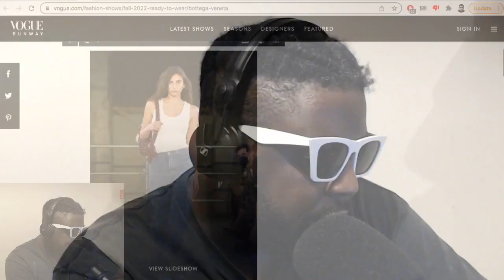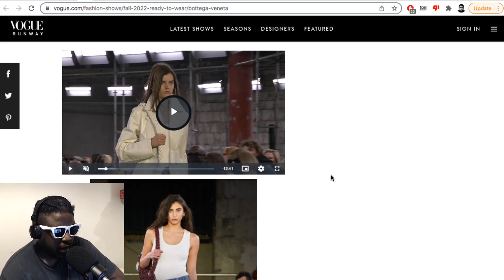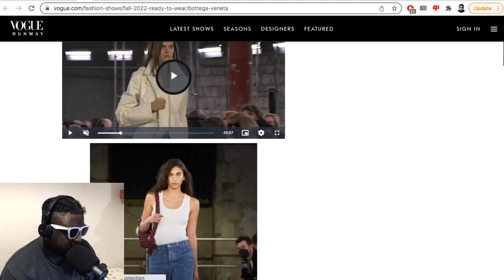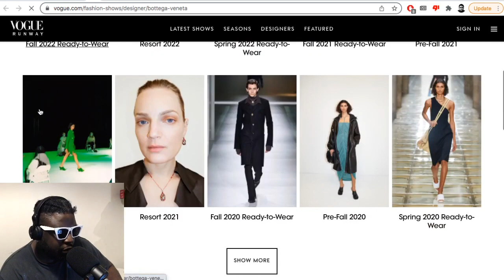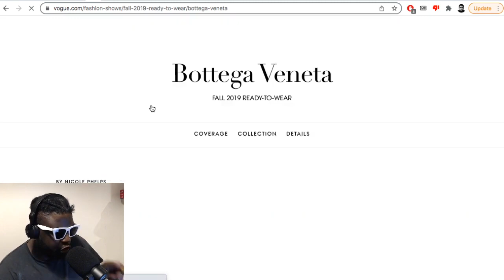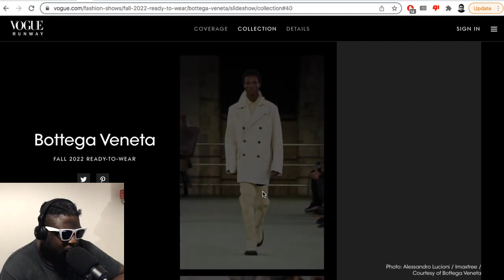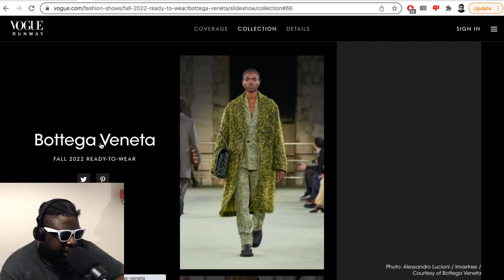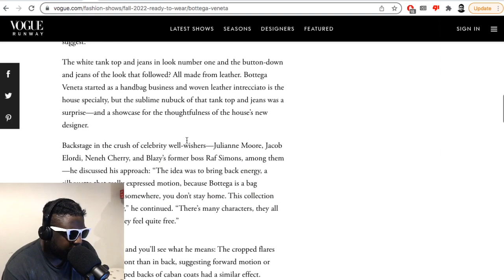Matthieu Blazy’s debut collection at Bottega Veneta was VERY impressive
▶Bitcoin bc1qh8eq90fs0y9te5df0etj4elgk3j9wpn552s2za